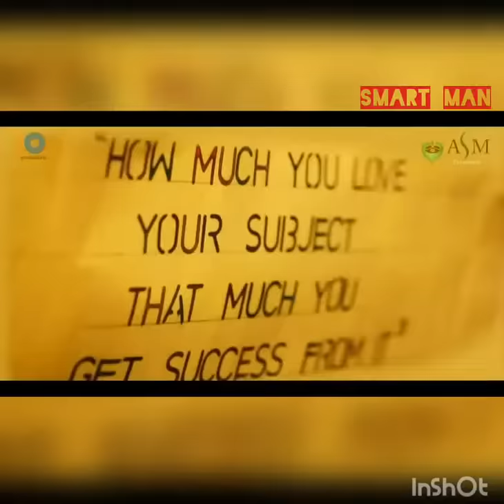En kadhaliya romba pidikum tamil album song love